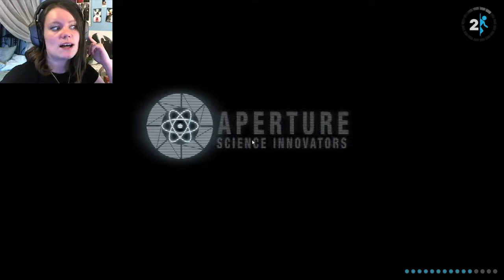Portal 2 | 08 | The Founder of Aperture